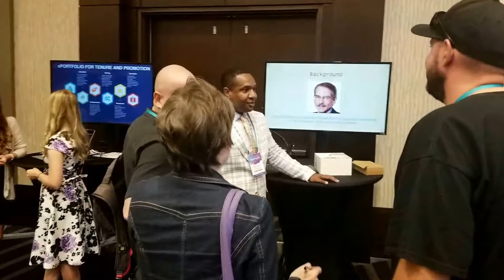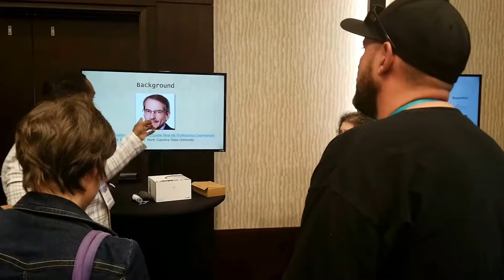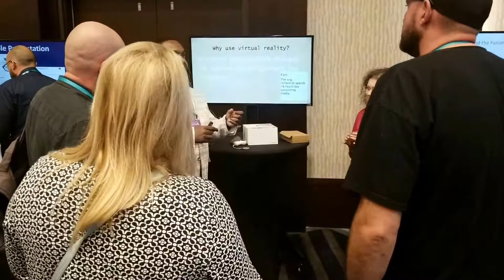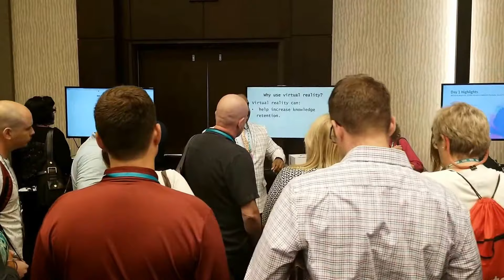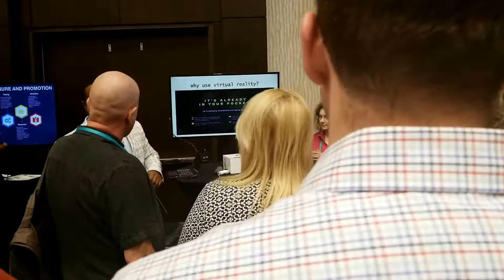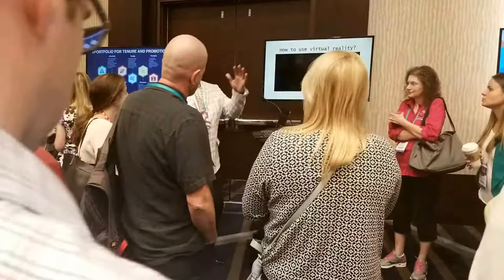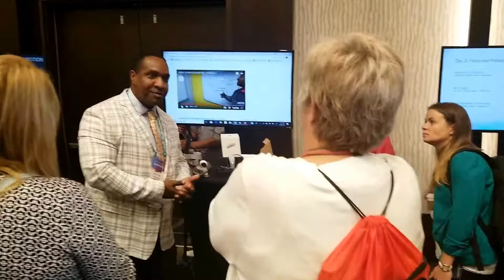Incorporating Virtual Reality in the Classroom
Venue: D2L FUSION 2018
Title: Incorporating Virtual Reality in the Classroom
Description:
The presentation will discuss the best practice of using 360 videos in the face-to-face and online classroom environments to promote student discussion around key topics.

Presenter: Mfon Akpan - National Louis University